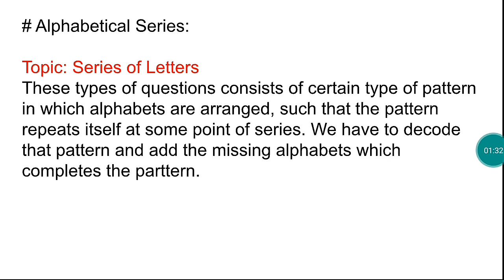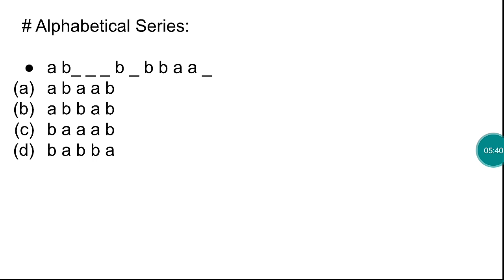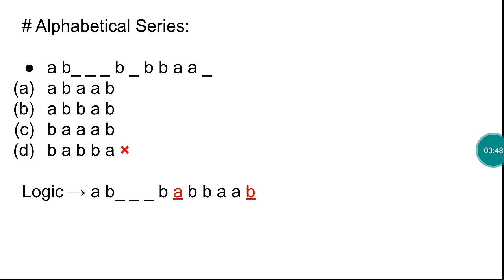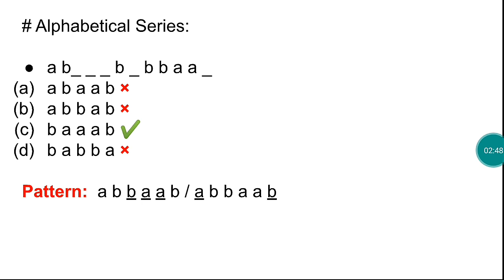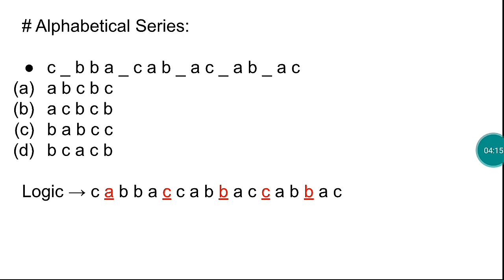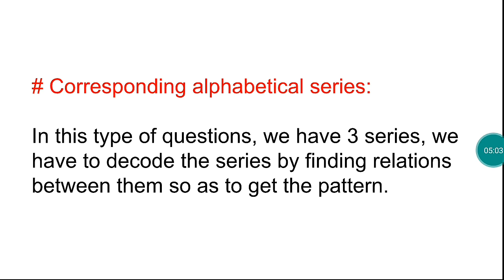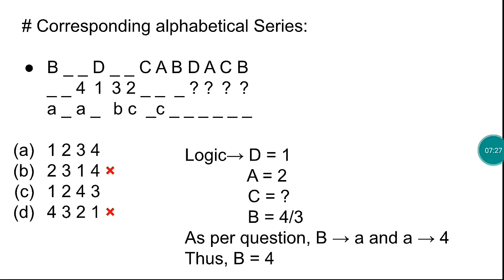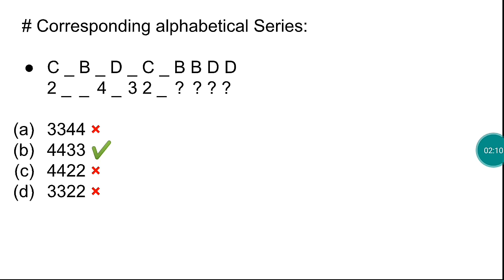SERIES || PART 3 || JKSSB CLASS IV RECRUITMENT 8575 POSTS